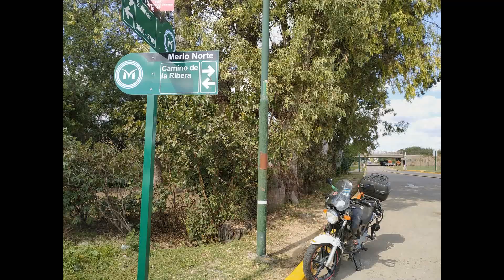Camino de la Ribera Diego Armando Maradona (Merlo/Bs. As.)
SIGAMOS CONECTADOS...

Pueden seguirme por Instagram en @YoGonzalez2401